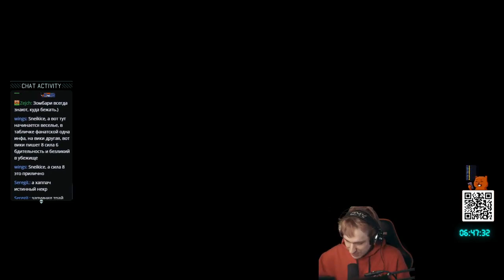XCOM 2: Суперобедный трай (ОСНОВНЫЕ МОМЕНТЫ) 9 часть